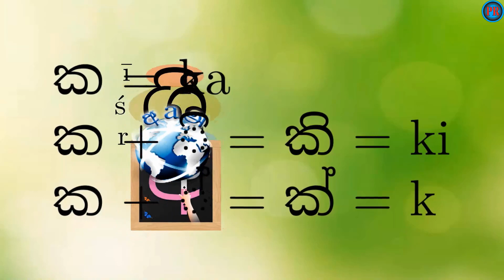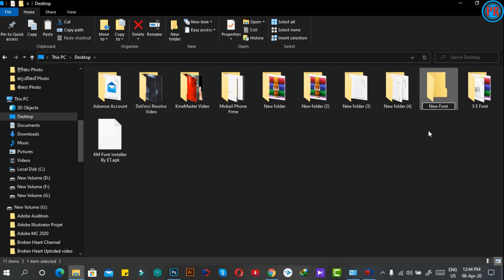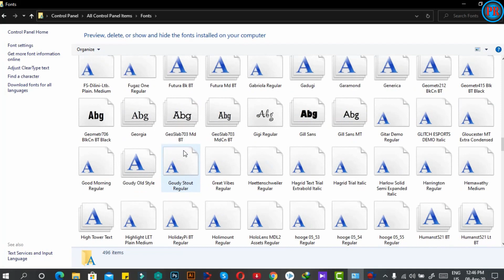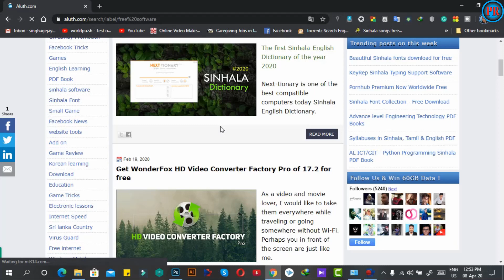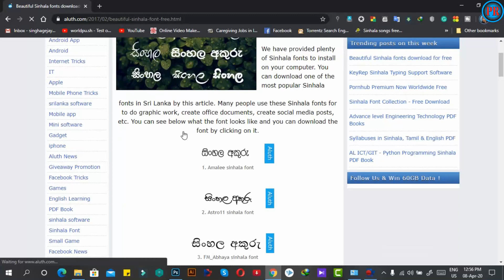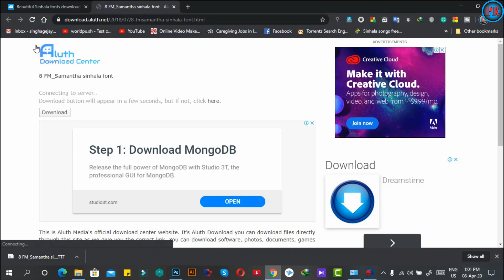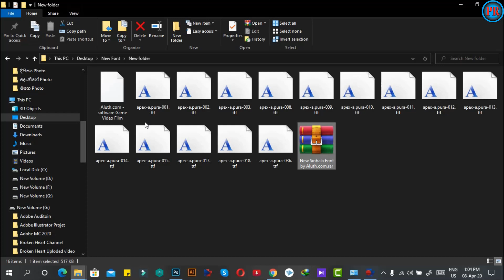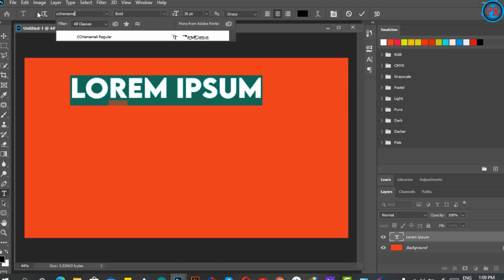How To Download & Install Sinhala Font l පරිඝණකයට සිංහල කස්ටම් පොන්ට් භාගත කරමු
We can download as many English fonts and Sinhala fonts as we want for our computers by accessing the link below When typing in Sinhala we all have a problem with computers that is the problem of not being able to type in hull letters correctly .So as a solution to this, when we download and use the software called Sinhala key help, we can type Hulkirima Ispili etc. correctly without any problem Watch the video with full details about this software, visit this link.

අපිට අපගෙ පරිඝණක වලට අවශ්‍ය තරම් english font සහ සිංහල font download කරගන්න පුළුවන් මෙම පහත තියන link එ⁣කෙන් පිවිසෙන්න .සිංහල ටයිප් කරද්දී අපි හැමෝටම පරිඝණක වල ගැටළුවක් මතු වෙනවා ඒ තමයි නිවැරදිව හල් අකුරු ටයිප් කරන්න බැරි ගැටළුව .ඉතින් මෙිකට විසදුමක් හැටියට අපිට සිංහල key help කියන software එක බාගත කරගෙන use කරද්දී අපිට කිසිම ගැටළුවක් නැතිව හල්කිරිම ඉස්පිලි ආදිය නිනැරදිව ටයිප් කරන්න පුළුවන් .මෙම software එක සම්බන්ධව සම්පූර්ණ විස්තර ඇතලත් video බලන්න පිවිසෙන්න මෙම link එකෙන්